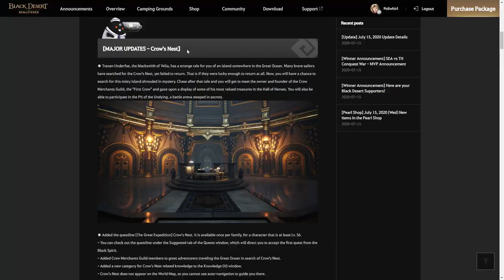Crow Nest Questline, Pit of The Undying, Trick to Finish Bennet (4th) and Evergart (5th)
This Quest Line have 26 Quest
Requirement to start this quest line you need character level 56

Note:
for 4th Boss, Bennet the other way to find the real one, just try to walk trough her body, if you CAN'T walk trough her body, THAT THE REAL one.
other two fake Bennet you just can walk trough her body
Thanks to family name "Hermit" from SEA Server for additional info about this too
also Thanks to family name "NiftyLicious" from SEA Server for clue about beneth HP method explanation

This Crow's Nest door will open and you can access Pit of the Undying content, for all your character in your family.

Time Stamp:
00:00 Intro
00:13 Crow's Nest Island Location
00:25 Overview Questline
01:01 [Crow's Nest] A Strange Tale from the Great Ocean
01:27 [Crow's Nest] Missing in Action
02:16 [Crow's Nest] Crow Coin
02:35 [Crow's Nest] Evergart
02:50 [Crow's Nest] Necromancy Talisman
03:07 [Crow's Nest] To Crow's Nest
03:49 [Crow's Nest] Time-catching Ghost
04:43 [Crow's Nest] Precious Worth
05:09 [Crow's Nest] The Riddle of Chiro and Toro
05:40 [Crow's Nest] The White Crow
05:56 [Crow's Nest] Power of the Coin
06:15 [Crow's Nest] The Crow's Guest
06:53 [Crow's Nest] Portrait
07:51 [Crow's Nest] Prized Treasures
08:19 [Crow's Nest] Crow's Invitation
08:29 [Crow's Nest] A Nest Without Borders
08:42 [Crow's Nest] Secret of the Talking Foxes
08:58 [Crow's Nest] Hall of the Heroes
09:22 [Crow's Nest] Crow's Exhibits
09:53 [Crow's Nest] Evergart's Whereabouts
10:00 [Crow's Nest] Greatest Glory
10:14 [Crow's Nest] Led by Instinct
10:25 [Crow's Nest] Pit of the Undying
10:46 [Crow's Nest] Do Your Best
11:14 How to Defeat Rakan (1st Boss)
11:57 How to Defeat Valkin (2nd Boss)
12:49 How to Defeat Fareed (3rd Boss)
14:25 How to Defeat Bennet (4th Boss)
19:31 How to Defeat Evergart (5th Boss)
23:18 [Crow's Nest] Evergart's Fave
23:31 [Crow's Nest] Crow's Mercenary
24:21 Endding